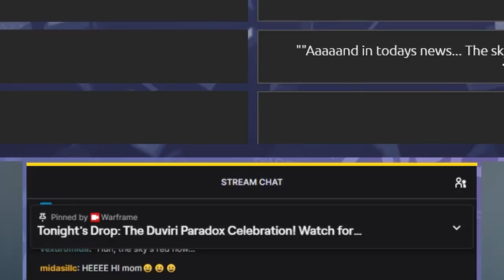Warframe - That's Not Supposed To Happen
"Why Is There A Shawzin Here?" From Prime Time #348 with Megan, Danielle, Taylor & Dean